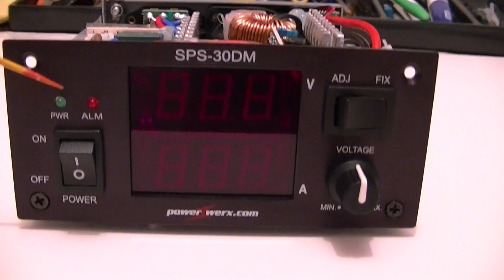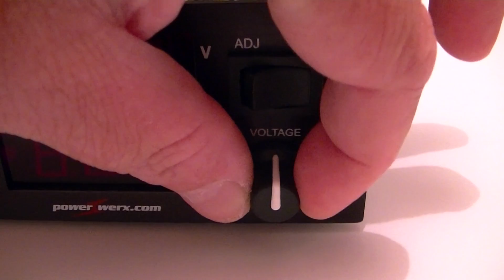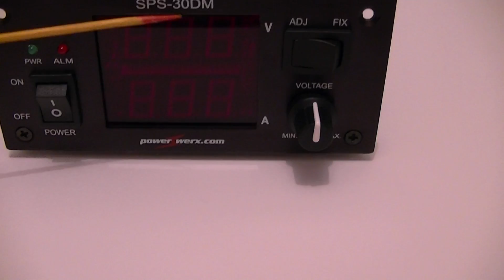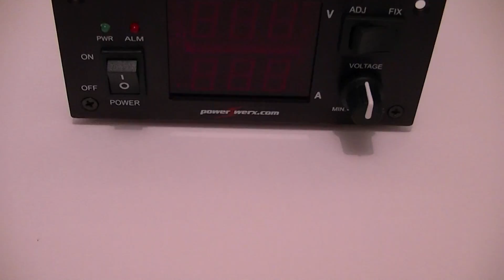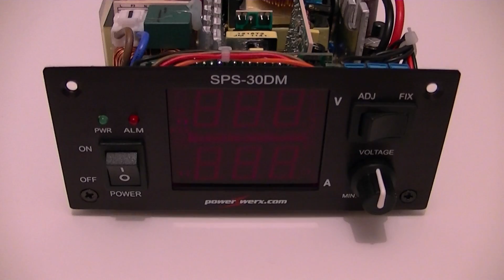Powerwerx SPS-30DM Pot Adjustments-voltage and display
Here is a video that shows how to adjust the fixed voltage and also the adjustable voltage and display for the adjustable voltage. Also how to adjust the Amps display